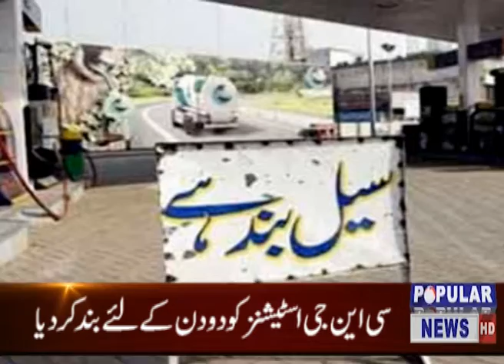America ne bhi PIA ki Parwazon per pabandi laga di | Popular News | Headlines 5 PM | 10-07-2020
Kayi dosray Countries ki tarah America ne bhi PIA ki Parwazon per pabandi laga di hai.